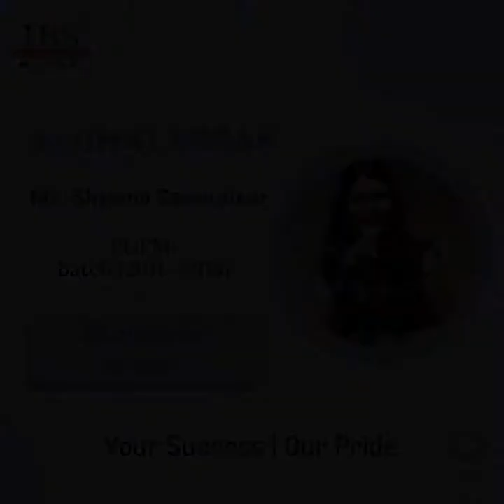Alumni Speak Ms. Shyamli Sawaratkar PGPM Batch (2016-2018) Working at Kantar, IBS Mumbai